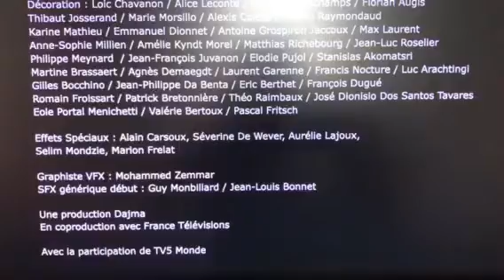Netflix Television (2018) Logo (V13)